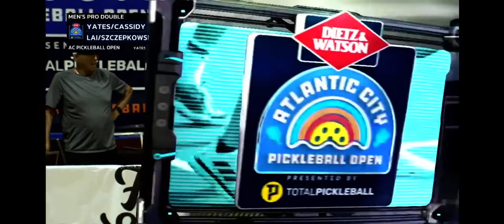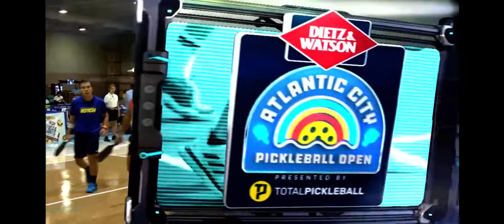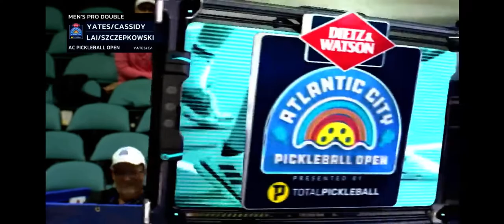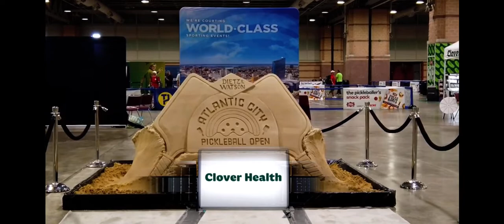Manny/Alex vs Kyle Yates/Rob Cassidy - Mens Pro Doubles round 2 Game 2 Atlantic City Open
Video footage courtesy of Atlantic City Pickleball

Manny Lai and Alex Szczepkowski vs Kyle Yates and Rob Cassidy

Ball used: Franklin X-26